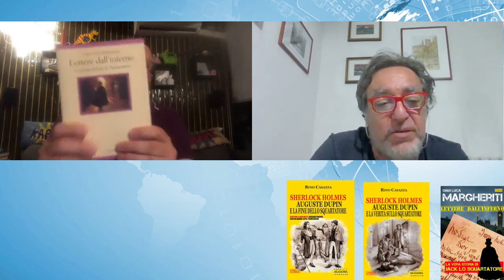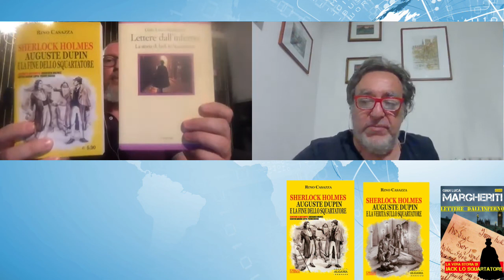La vera storia di Jack lo Squartatore - PARTE TERZA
Prosegue la panoramica sulle teorie circa l'identità, ancora sconosciuta, di Jack lo Squartatore, il terribile serial killer che insanguinò Londra a fine ottocento, argomento dell'apocrifo uscito in edicola questo mese per "I gialli di Crimen": "Sherlock Holmes, Auguste Dupin e la fine dello  Squartatore.
A condurre Rino Casazza nel vivo della  materia è sempre Gian Luca Margheriti, uno dei maggiori esperti italiani del caso, autore del saggio "Lettere dall'inferno. La vera storia di Jack lo squartatore".

I VIDEO PRECEDENTI

Rino Casazza ha dedicato due thriller a Jack lo Squartatore - disponibili in edicola e in ebook – con due detective d’eccezione pronti a dagli la caccia: Sherlock Holmes e Auguste Dupin:

SHERLOCK HOLMES, AUGUSTE DUPIN E LA VERITÀ SULLO SQUARTATORE

SHERLOCK HOLMES, AUGUSTE DUPIN E LA FINE DELLO SQUARTATORE

“LETTERE DALL’INFERNO. LA VERA STORIA DI JACK LO SQUARTATORE”